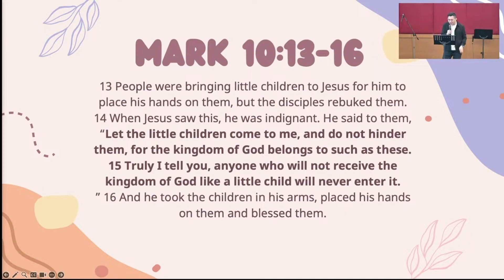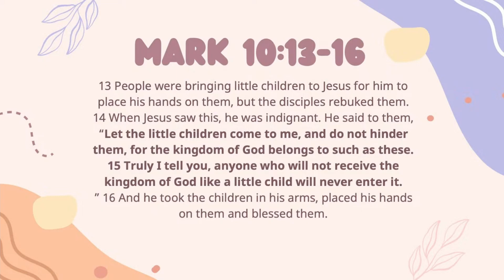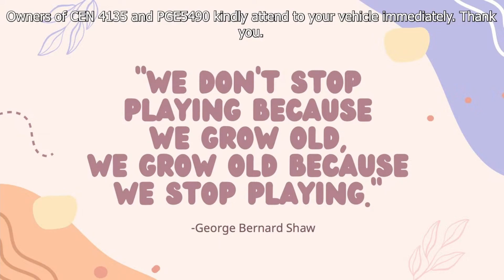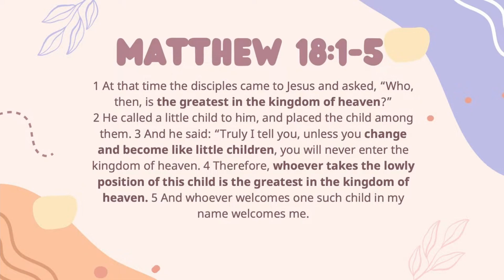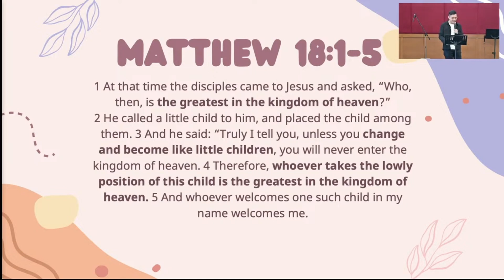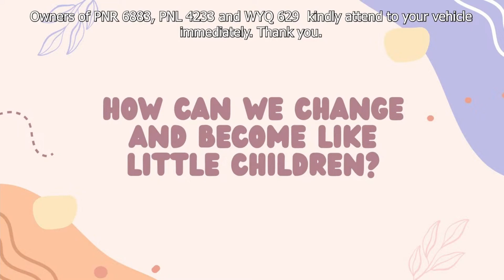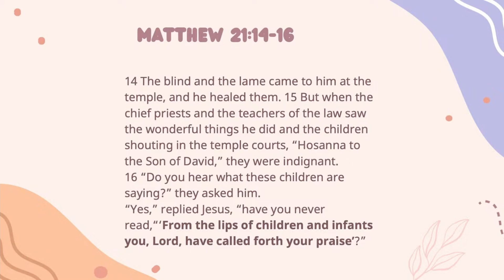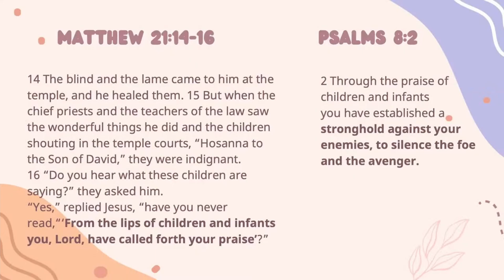Children of God by Pastor Daniel Lau - 29 October 2023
Speaker: Pastor Daniel Lau
Sermon Title: Children of God